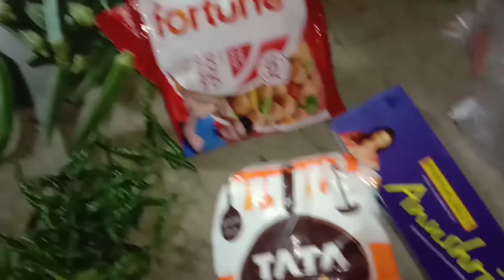Onk din por ei jinis ta amar school life mone koriye dilo